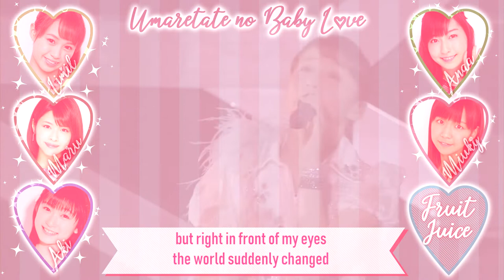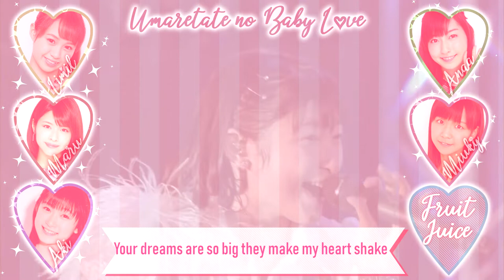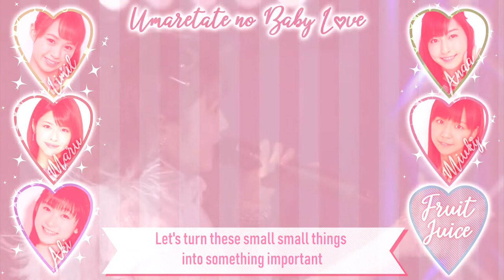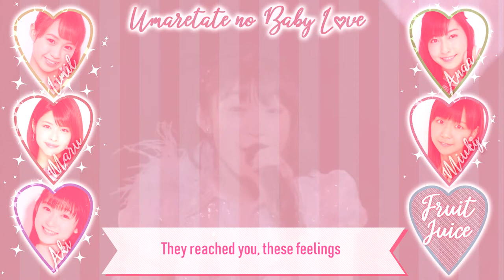【🍎FRUIT=JUICE】「 生まれたてのBaby Love 」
Title : 生まれたてのBaby Love  [Umaretate no Baby Love]
Original singer : Juice=Juice

Fruit=Juice is a permanent group covering Juice=Juice songs.

Vocals :
🍇 Karin : Aki 秋 (AkiBrocoli14)
🍒Tomoko : Maru (Marutaite)
🍋 Sayuki : Limil (Limil Chuu)
🍓 Yuka : Miuky (Miuky Pyon)
🥝 Akari : Anaa (OneeChanTeam)

Audio mix, graphics, video mix : Aki 秋